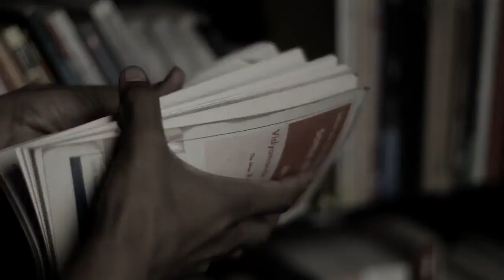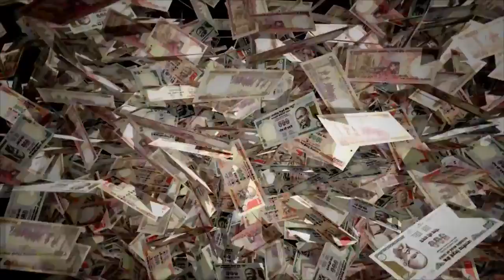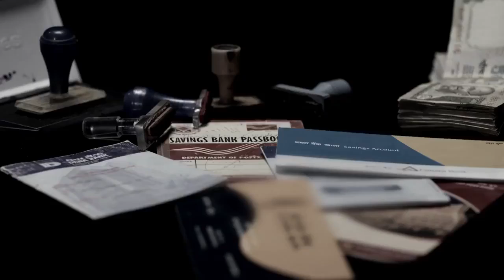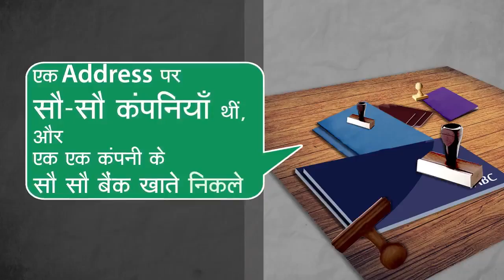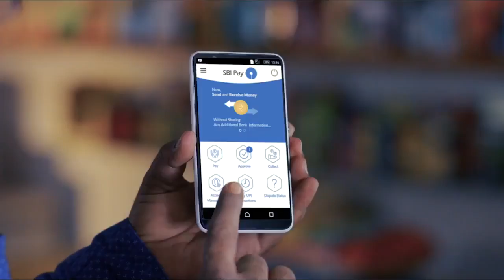8 NOVEMBER 2016 || BLACK MONEY DAY|| INDIA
દેશના નાણાકીય માળખાના શુદ્ધિકરણ તેમજ કાળા નાણાંનો સફાયો કરવા માટે સૌપ્રથમ વાર લેવાયેલો સૌથી મોટો નિર્ણય એટલે નોટબંધી